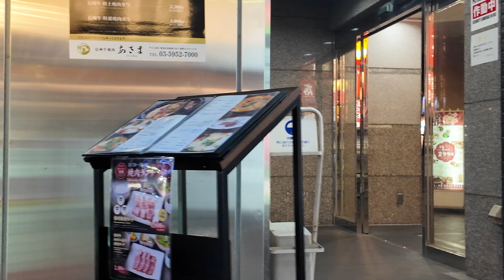[Night walk-4K] Ikebukuro - Love hotel district (June 6, 2024)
18：45⇒19：22
Ikebukuro⇒Love hotel district⇒Ikebukuro

Time line
00:00 18：45 Love hotel district
02:27 Tokiwa Avenue
03:37 Romance Street
04:08 Mizuki Street
04:41 Ikebukuro Station West Exit Plaza
05:17 Ikebukuro Station East Exit
05:33 Meiji Street
06:19 Ikebukuro Station East Exit
07:16 29th, July, 19：24 East Exit
07:30 1st, August, 20：46 Ikebukuro Station
08:28 6th, August, 18：30 Green Boulevard
08:45 Meiji Street
09:04 Ikebukuro Station